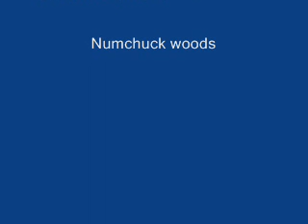sparklers of fury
200 sparklers taped together creates massive fireball